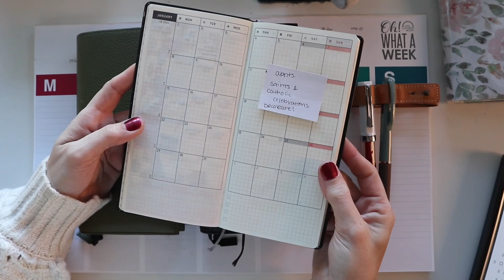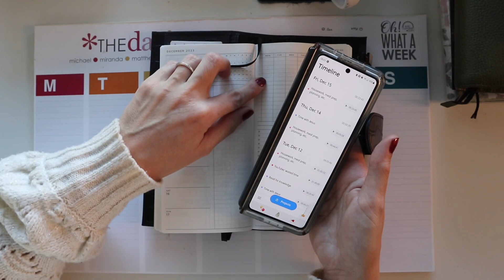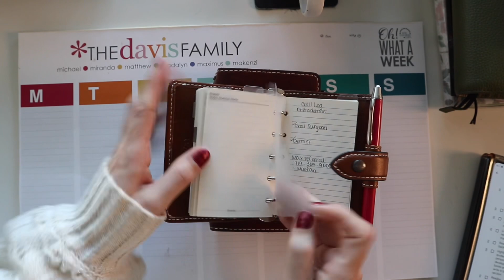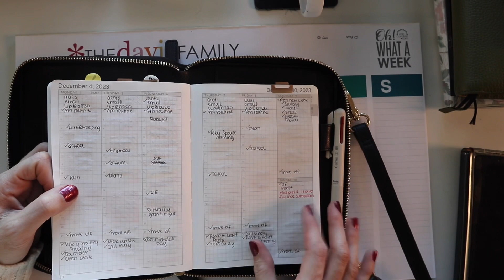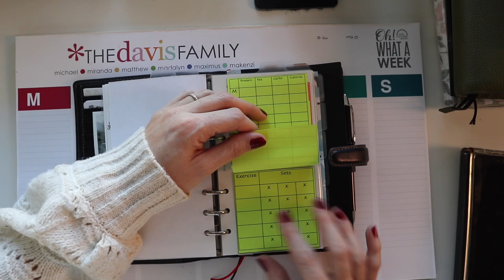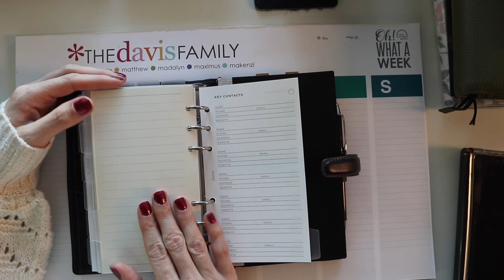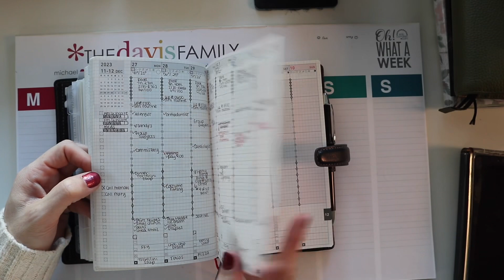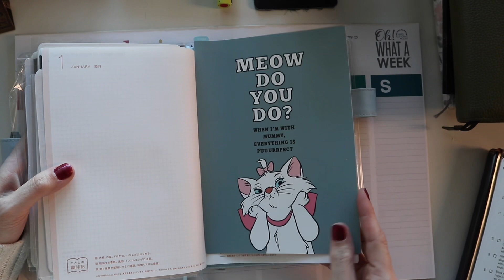2024 Planner Lineup!!! Miranda plans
Thank you all so much for watching!! I’m still getting better from the flu so please forgive my nasally voice and struggle to breath haha.

If I missed anyone let me know!!